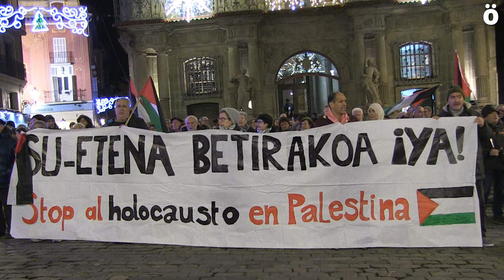Palestinarekin elkartasunez, Israelekin harreman diplomatikoak etetea eskatu dute Iruñean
BDZk deituta, elkarretaratzea egin da Palestinako herriaren alde "Boikot Israel" lelopean. Bertan, berehalako su-etena, Israelekin harreman diplomatikoak eten daitezela eta guztiek boikot egin diezaiotela eskatu dute.